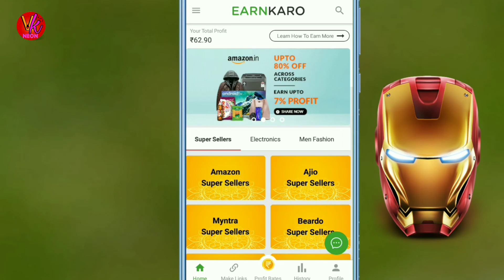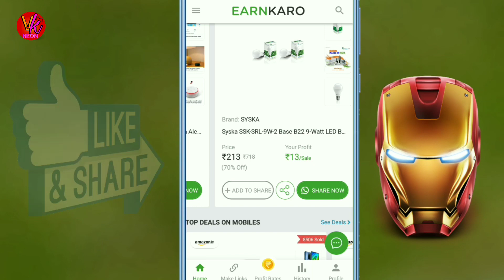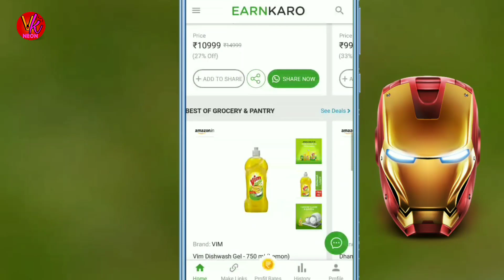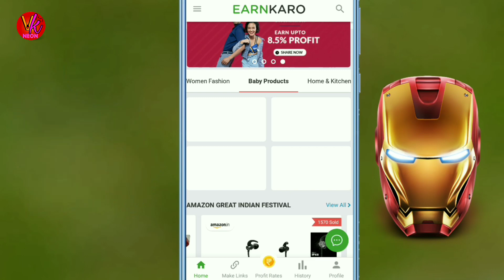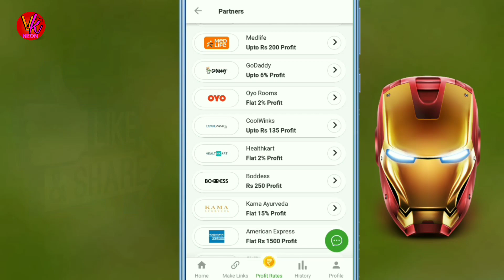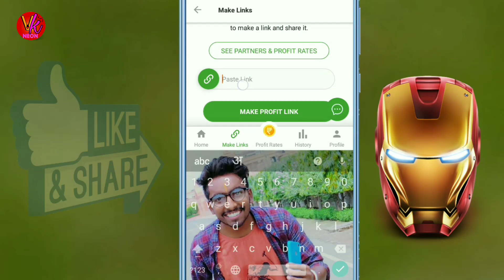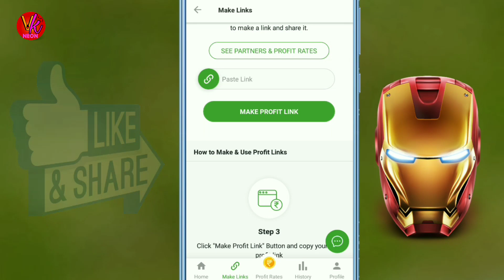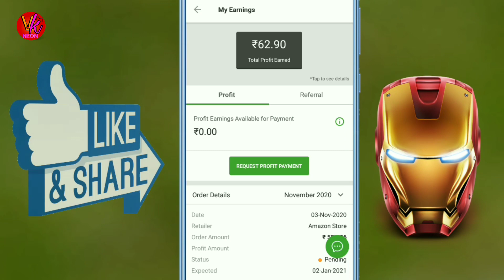Earn Karo Se Paise Kaise Kamaye|Affiliate Marketing Se Paisa Kaise Kamaye |Online Money Kaise Kamaye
online paise kamane ka sabse genuine tarika hai affiliate marketing. affiliate market se online paise kama sakte hai. isme products ke link share karne hote hai aur har product sell par profit milta hai. earnkaro ek aisa app hai jisme bahut sari websites ka affiliate program hai. aapko alag alag websites par jane ki zarurt nahi hai affiliate program join karne ke liye. balki earnkaro app me sabhi ek jagah mil jayenge

is video me aap janege ki online mobile se paise kaise kamaye, online kamai kaise kare, bina investment ke paise kaise kamaye, ghar bethe paise kaise kamaye, earnkaro app se paise kaise kamaye.

affiliate marketing se paise kaise kamaye - earnkaro app | earn money without investment online

tags for reference: earnkaro app se paise kaise kamaye,earn money online,earnkaro affiliate marketing,best work from home,how to earn money online,affiliate marketing se paise kaise kamaye,how to use earn karo,earn money from home,paise kaise kamaye,online paise kaise kamaye,ghar baithe paise kamaye,make money online without investment,mobile se paise kaise kamaye,affiliate marketing without a website,part time jobs from home,online earning websites,earning app